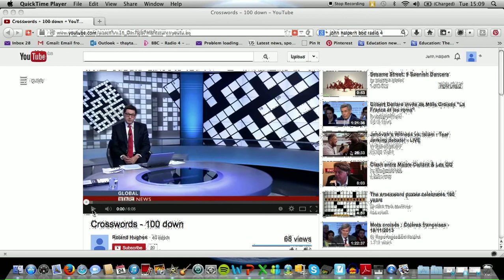John Halpern talks crosswords on BBC World News' Global programme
Marking 100 years of the crossword with John Halpern, cryptic crossword setter with the Guardian (as Paul), the FT (as Mudd) and the Independent (as Punk). Interview with Jon Sopel on BBC World News' programme Global.